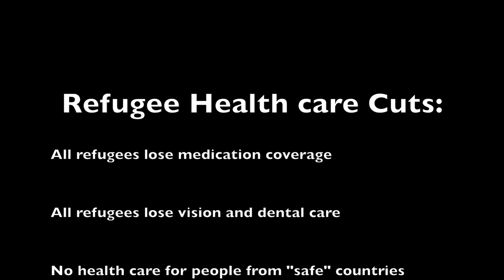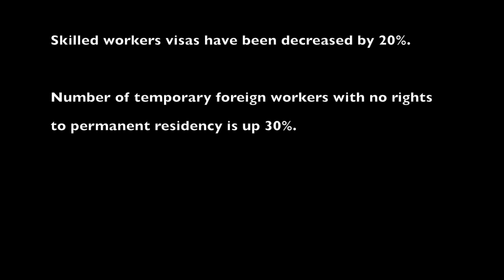Refugee Health Cuts: Debt or Death?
Health for All joined many health care providers and allies at the June 18th National Day of Action in front of the Toronto regional office of Citizenship and Immigration Canada. Over 2000 health care workers participated in this day of action across the country, with over 500 people attending the demonstration in Toronto.

1. Call or write the Minister of Citizenship, Immigration and Multiculturalism, Jason Kenney - at / / Fax - to express your opposition to the federal government's planned cuts to health care services for refugees.

2. For more information on these health care cuts, visit this blog post by Health for All members

3. If you're part of a service-providers centre, community group, union local or other organization, please consider passing an Access Not Fear policy to declare that you will continue to support immigrants and refugees despite what the Conservatives say.